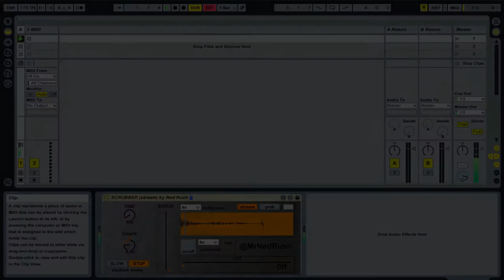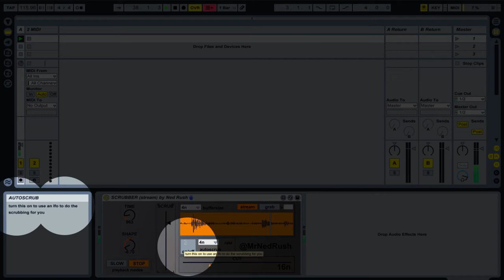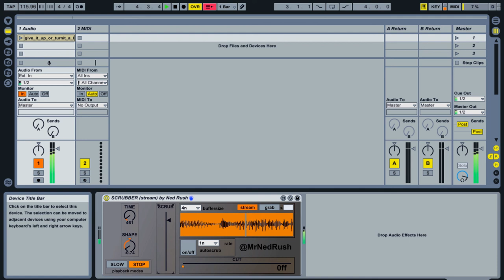Scrubber (stream) by Ned Rush